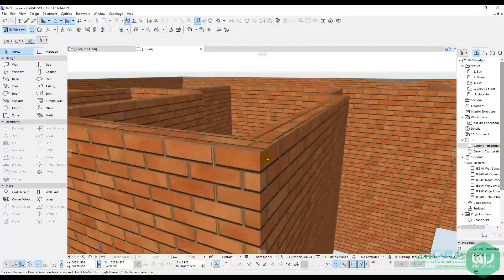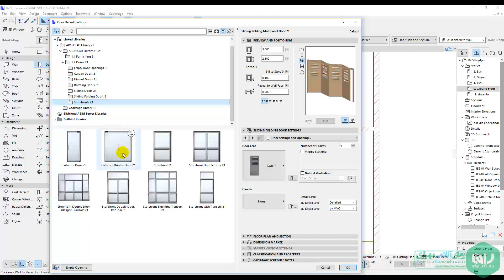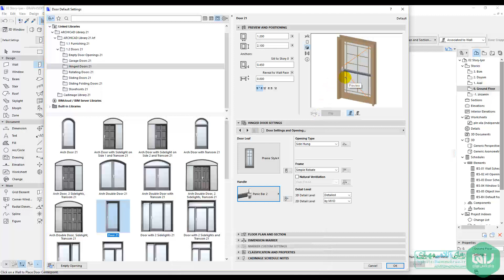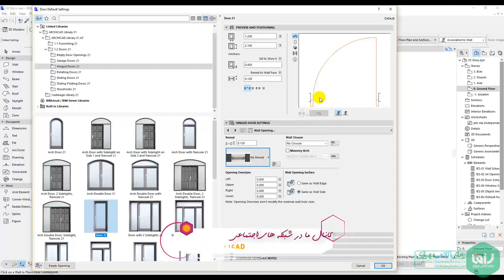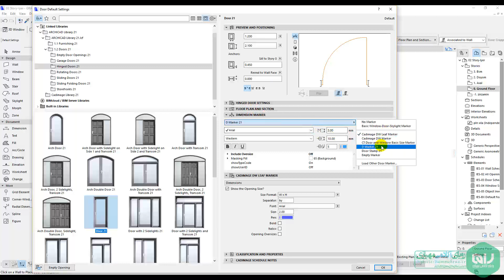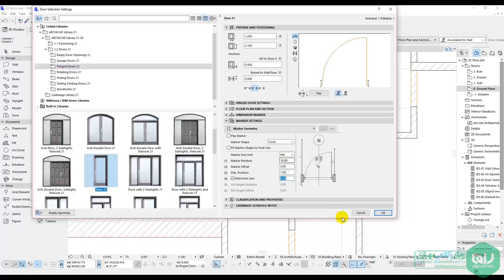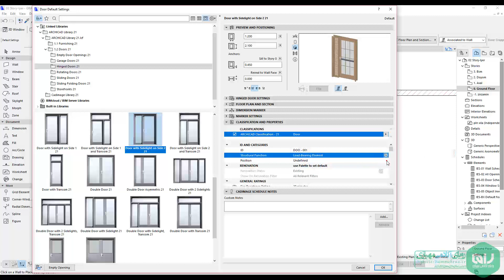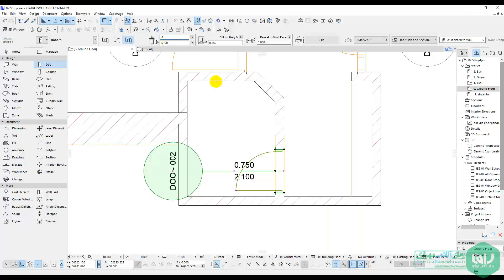آموزش ابزار درب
یادگیری نرم افزار مثل زبان خارجه فرار ذهنی هست.
باید هر چند وقت یک بار با آرشیکد کار کنید و یا آموزه هارو مرور کنید تا به حافظه بلند مدت شما بپیونده❤️